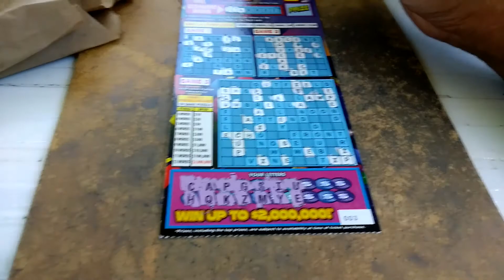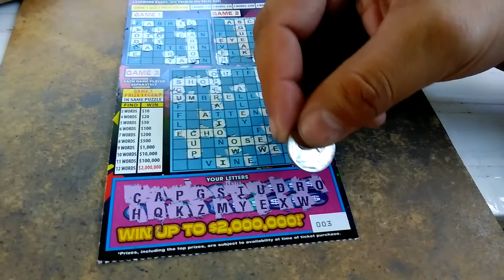Florida lottery scratchoff #6924